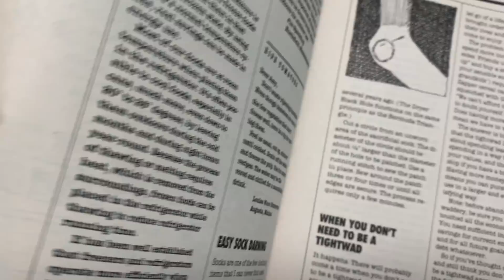Make Them Feel Pain NOW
Hard times a-comin', y'all! Have you spoken to your children about it?
Time to prepare them, too! THANK YOU to ALL our VETERANS!
~ All American Canner 921
~ OXO Cherry Pitter
~ Chocolate Lovers Superfood
~ Garden clips
~ Ball freshTECH Jam/Jelly Maker
~ African Violet Self-Waterers
~ Measuring Spoon Scoops
~ Dog Hip & Joint Supplements
~ Jar Key